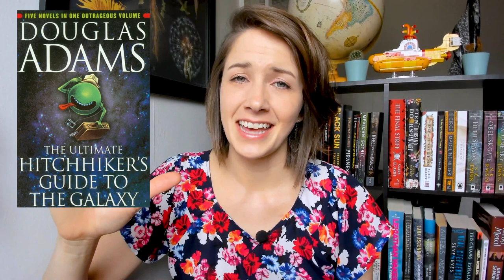33 Book Recommendations for my 33rd Birthday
It's my birthday week! Here's some book recommendations I've never talked about on the channel before.

Intro (0:00)
SCIENCE FICTION
Slaughterhouse Five (1:19)
The Time Machine (3:06)
1984 (3:50)
Ender's Game (4:29)
Hitchhiker's Guide to the Galaxy (5:39)
Jurassic Park (6:38)
Dune (7:51)
Ready Player One (9:45)
The Martian (10:40)
Journey to the Center of the Earth (11:24)
The Martian Chronicles (12:33)
FANTASY
American Gods (13:11)
Kushiel's Dart (14:08)
Good Omens (16:18)
The Hobbit (16:57)
Ishmael (17:30)
The Golden Compass (18:24)
LITERARY CLASSICS
The Stranger (20:27)
The Bell Jar (21:01)
NONFICTION
The Botany of Desire (21:32)
Don't Think of an Elephant (22:18)
Nudge (23:21)
Born a Crime (23:50)
Amazon Woman (25:01)
Common Sense (26:38)
Four Fish (27:13)
THRILLER
A Time to Kill (27:57)
HISTORICAL FICTION
Water for Elephants (28:53)
The Kite Runner (29:10)
The Book Thief (29:43)
POETRY
Picnic, Lightning (30:05)
HORROR
The Pit & the Pendulum (30:32)
COMICS
The Essential Calvin & Hobbes (31:12)
Outro (31:58)

My Book Stats Spreadsheet: shorturl.at/bcfpO